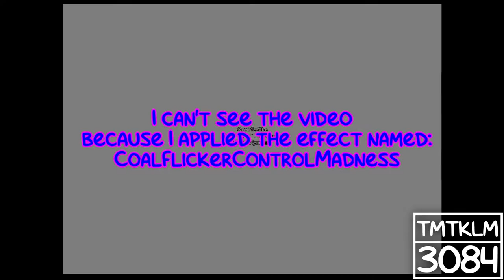April 2017 flashbacks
Yeah, I put the video named "Preview 2gyg V1" and then set the project properties "YouTube 1080p" and the renderer for Sony AVC/MVC "YouTube 1080p60", and then, it got smoother and smoother. This brings my April 2017 flashbacks. It was first created for these videos, including "Klasky Csupo Effects Round 1 Vs FishbowlTO/ST", "My Jelly Beans Csupo Effects Round 6 Vs Zach H", "Logoduel Klasky Csupo FX Round 1 Vs Hara Aram" (sorry for scrapped name), "Àćhôĺļý Màćŕòĺĺò Csupo Effects Round 1 vs FishbowlTO/ST", and "Klasky Csupo effects final round vs everyone".

So I used my best render setting "YouTube 1080p" to have my April 2017 flashbacks. C:

And all the 𝚃𝙼𝚃𝙺𝙻𝙼𝟹𝟶𝟾𝟺 logos
Are the only ones from ME!